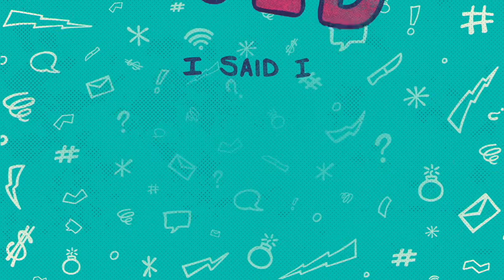My Big Fat Mouth - 4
JD Swilley // Gossip hurts the one it's spoken about. Gossip hurts the listener. And Gossip hurts the speaker.